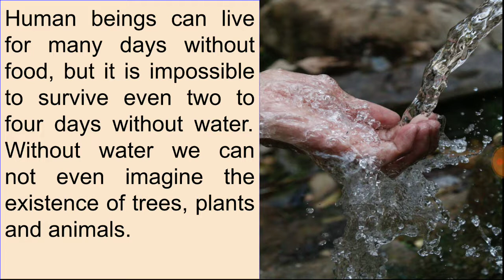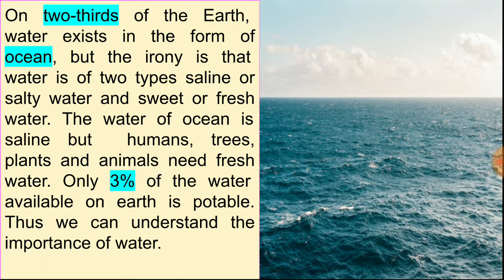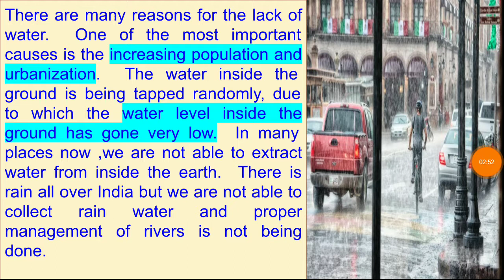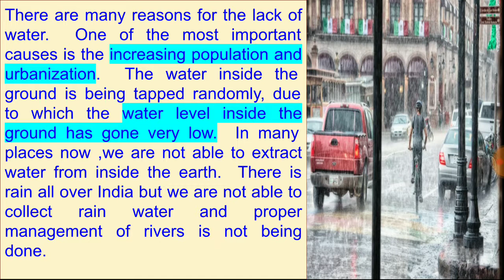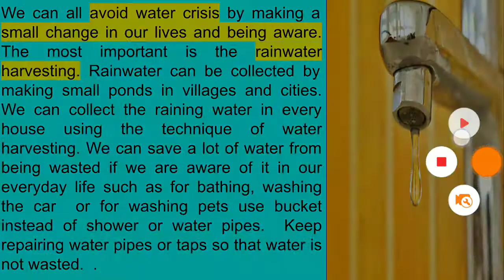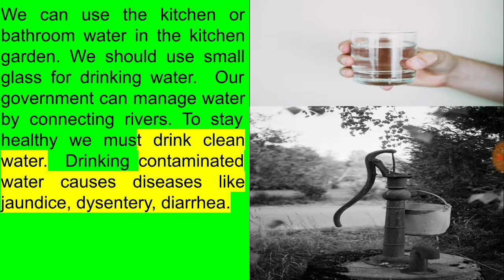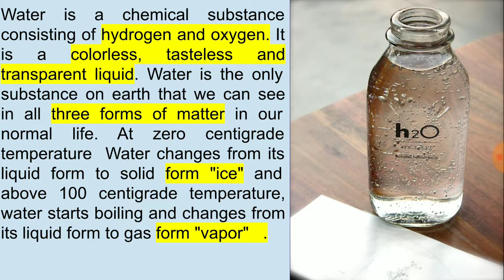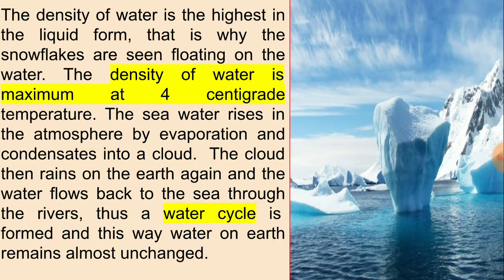Essay on save water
This is a complete essay on water.  Importance of water, water pollution, use of water,  chemical properties of water, how to save water . Everything.